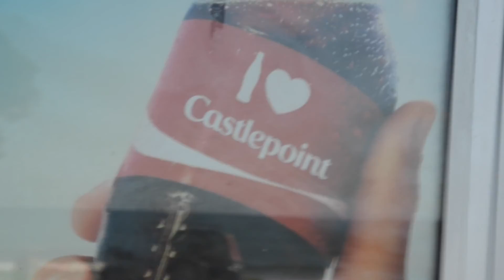NZ Wellington - Castlepoint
Wellington area, New Zealand - April 2016
Mathilde & Benjamin

From Wellington to Castlepoint through the Rimutakas)